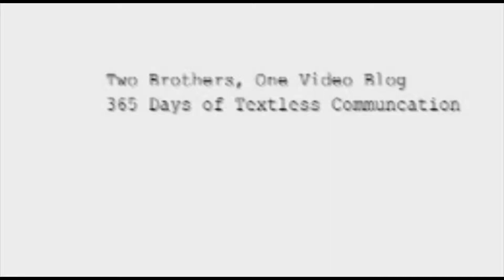EDITED COMMENTS VIDEO( ben isaac )hank vs 4 1